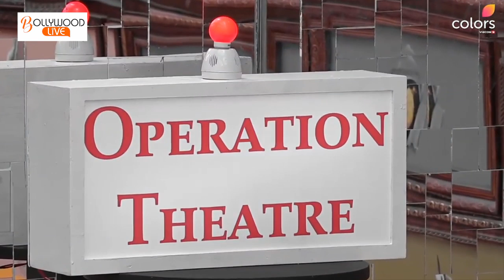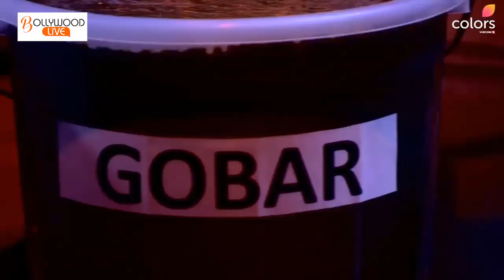Bigg Boss 13: Shefali Bagga & Shehnaaz Gill Bani Kaan Ki Doctor | Bollywood Live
Bigg Boss 13: Shefali Bagga & Shehnaaz Gill Ne Kiya Kaan Ki Takleef Ka Ilaaj | Bollywood Live